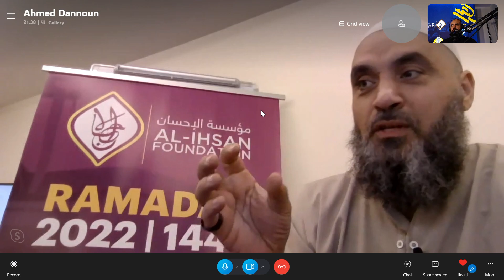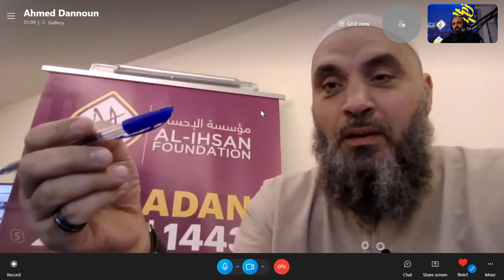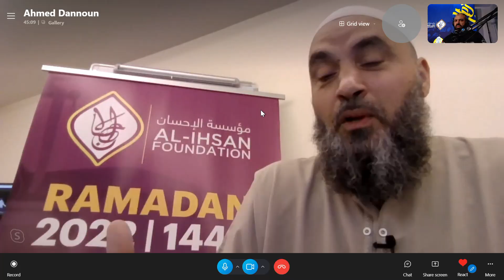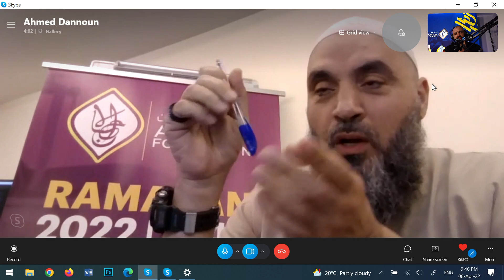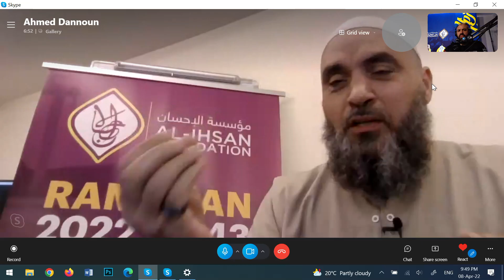DeenStream Night 2 Dealing with Drugs and Addiction in Ramadan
DeenStream - Night 2 - Topic Breaking Bad Habits - Ramadan & Addiction
Join Us Live at DeenStream Studios